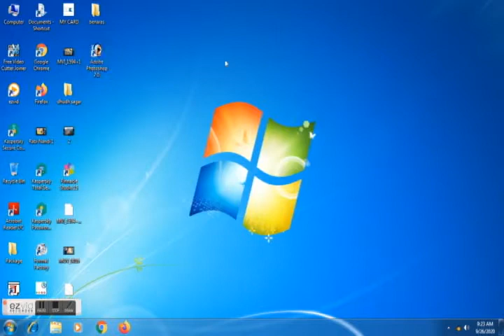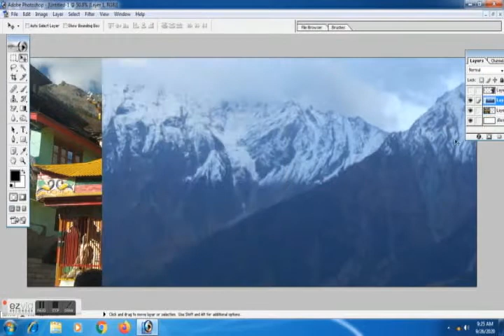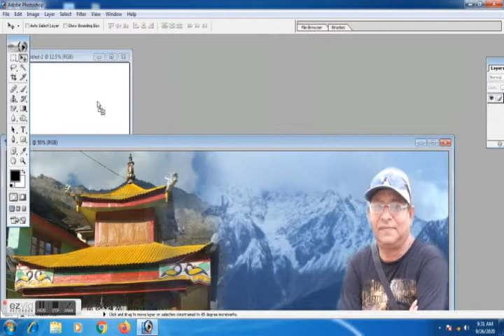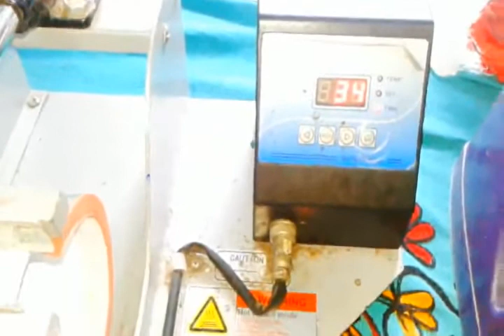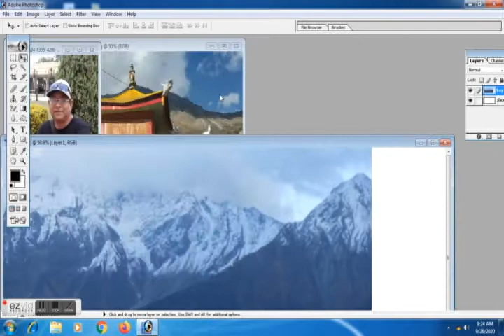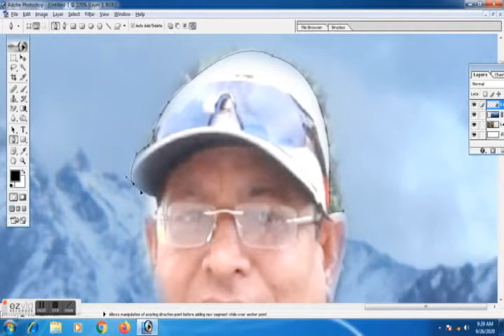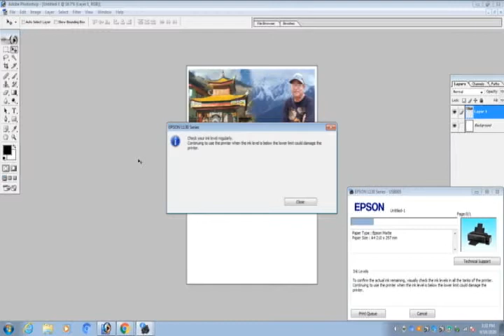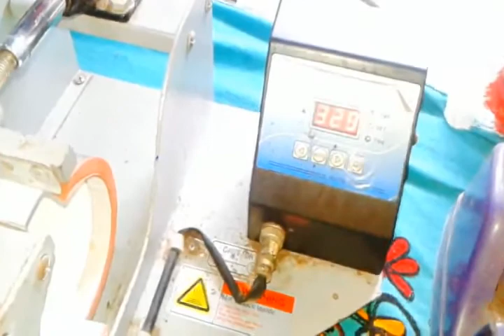How to Print Your Photo on Coffee Mug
1) First open Photoshop.  Then I clicked the File menu.  The File menu opens.  This time when you click on the new option, a dialog box will appear on the computer screen.

 2) Now the setting for the coffee mug will be as per the familiarity of the New dialog box:
 Type in the Text box in the Name option with the Text tool and named the image Coffee Mug -1

 3) I will take the width of the image 203. I will select mm from the pop up list by clicking on the existing drop down key on the right.  That means millimeters.  The width is 203 mm.

 4) This time I typed in the text box of the Height option 87. I will select mm from the pop up list by clicking on the existing drop down key on the right.  Means 87 mm in length.

 5) Resolution box type 300 pixels.

 6) Click on the drop down key in the Mode option and select RGBlcolor from the pop up list.

 7) Select the Contents option and select Background color white.

 8) This time I pressed the OK button.

 A white image of L 203 mm \ 87 mm on the skin.  This is what is selected for the coffee mug.  I saved the file.
 psd or

 Let's create your own design in this image.

 Right now I will create a design like mine.  I opened 3 pictures in the file.  I dragged 3 pictures and inserted them in the predefined image.  I will create the design using pen tool and mask tool.

 By the way, it will take some time to design.  So after the design is done, I will show the picture.

 Ready the picture now.  Now the image will be printed.

 Let's talk about print - Coffee Mug - In case of print, I want to be Paper, Printer, Ink -Sublimation.  Normal printer ink but Coffee Mug is not printed.

 Now I will print the design.
 I went to the File menu and clicked on the Print option and selected the printer from the Print dialog box.  Setting:
 Page size - After going to the A4 print option and making the necessary settings, select mirror from the more options of the printer  Then Ok.

 This time the image was set on an empty mug with Taflan (heating tape).

 Earlier, the specified timer was fixed in the mug machine.  After the mug heats up, the coffee mug is inserted.  When the temperature reaches zero, the machine is turned off and the coffee mug is taken out.  The pasted paper was removed.  Now Mug Ready.

 Acknowledgments:

 Perfect Edge (Vijay Gupta)
 Ajoy Mondal